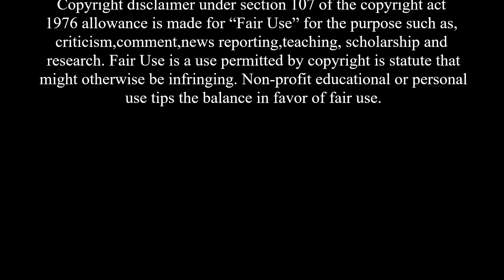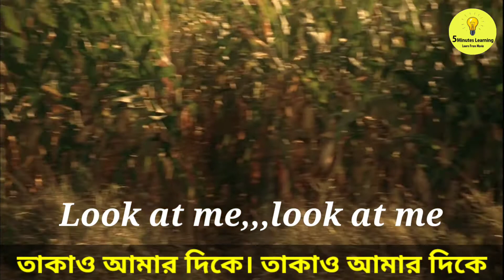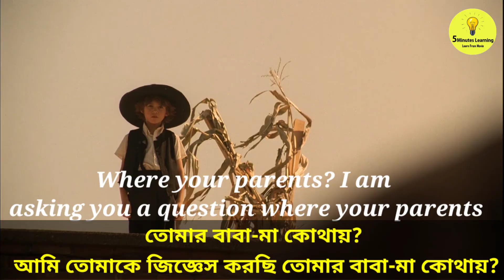English to Bangla speaking with movies | Practice English Speaking with Movies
This is an English Educational Channel. Do you want to learn English?
আপনি কি খুব সহজে ইংরেজি শিখতে চান? তাহলে অবশ্যই আমাদের চ্যানেল এর ভিডিও গুলো দেখে আসুন আশা করছি অবশ্যই উপকারে আসবে।

24. স্পোকেন ইংলিশ ক্লাস